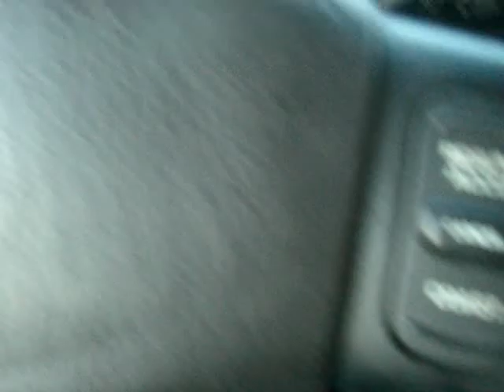R-72 blowin and goin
Im sure I could take much better/closer video of the Beast. But I was drunk and figured Id at least get something